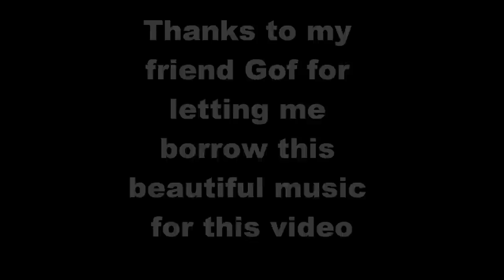Sanking Grovfjord 2010